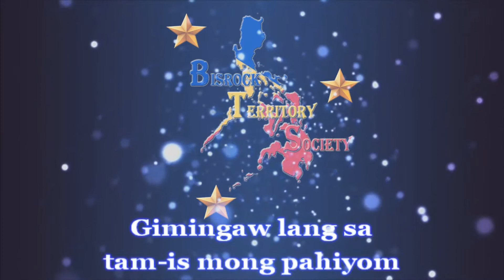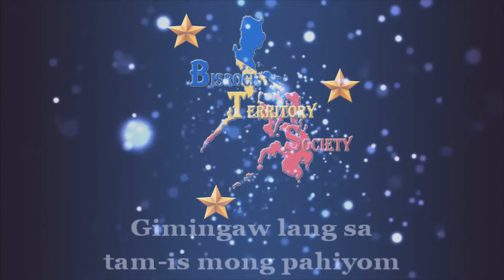Pahiyom - Session of the Fighters | Karaoke HD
Pahiyom - Session Of The Fighters

Song : Pahiyom
Artist : Session Of The Fighter

YT Channel with VOCAL
Hope you enjoyed the video! Thanks for singing guys.